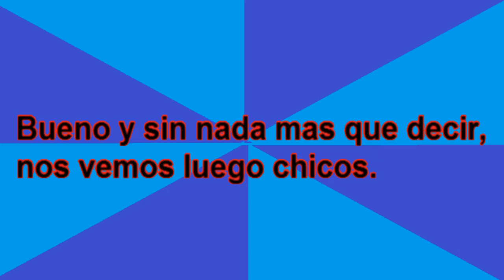SOBRE EL REPARTO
VEAN EL VIDEO